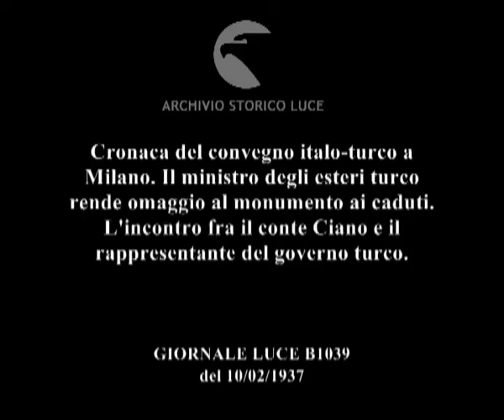Cronaca del convegno italo-turco a Milano. Il ministro degli esteri turco rende omaggio al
Descrizione sequenze:il ministro degli esteri turco rende omaggio al monumento ai caduti, alcune autorità accompagnano il ministro, poliziotti schierati ; la corona di fiori offerta dal ministro turco ; l'incontro fra Ciano e il ministro Rustu Aras nel salone del Palazzo del governo ; Ciano invita il ministro turco a sedersi attorno a un tavolo, i due continuano la conversazione seduti ; la serata di gala alla Scala di Milano ;